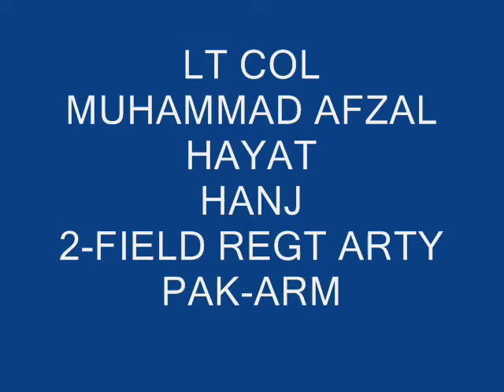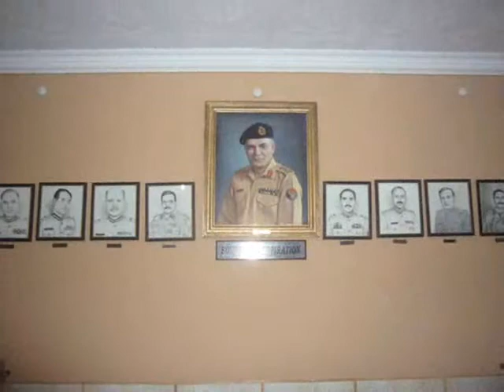LT.COL MUHAMMAD AFZAL HAYAT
LT.COL MUHAMMAD AFZAL HAYAT2-FIELD REGT ARTYGSO-1 17-DIV HQ KHARIAN CANTTVILLAGE:HANJ GUJRAT